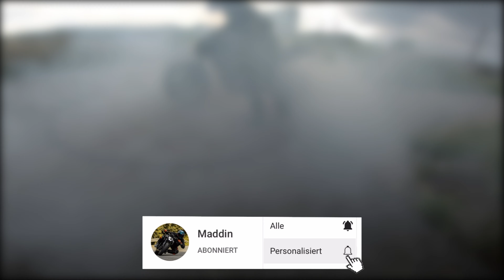Akrapovic für die FIREBLADE Gegönnt!?!? 💛 ichbinlost (SC57) Fireblade + Neues Bike Gekauft!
Wie hat euch das Video gefallen? Kommentieren nicht vergessen! 🤘

Partner!
Motorrad Ersatzteile 24
Code - maddin10
damit gibt es 10% auf den Warenkorb bei Motorradersatzteile 24

Mein Equipment!

GOPRO Adapter
Mikro Helm
Große Kamera
Objektiv 30mm
Zweit Objektiv
RAW Setup Zoom H1n
GOPRO Kit

Rücken Prorektor
Lederkombi - Wintex (Anfertigung 700-1100,-)

FAQ! ­

Motorräder:              Honda CBR 1000 RR SC57 bj.2004
                                   KTM Superduke 1290 R bj.2017

Alter:                          21
Größe:                       1.93
Wohnort:                   Österreich
Bildbearbeitung:      Adobe Photoshop + Lightroom

Meine Social-Links! ­

** Sämtliche mit (🏍) gekennzeichneten Links hängen mit Partnerprogrammen zusammen. Sie dienen dem potentiellen Käufer als Orientierung und verweisen explizit auf bestimmte Produkte. Wenn ihr über die Links etwas kauft, egal was bekomme ich eine kleine Provision. Der Artikel wir für euch nicht teurer!
Danke für eure Unterstützung! Ehre geht raus an euch! 😘